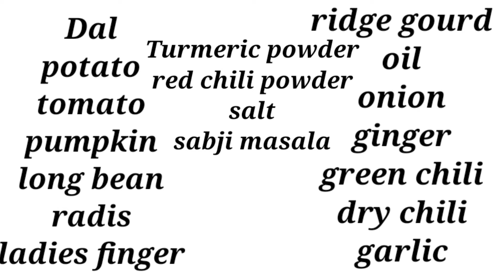Dalma | Odia special | How to make dalma | Odia dalma recipe | Arhar Dalma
Jay jagannath

Dalma is an authentic curry dish in odisha. It is loved by everyone from a kid to grandfather. Dalma is a mixture of many different vegetables boiled and well cooked with some authentic spices.

Recipe-Dalma
cook time 30-40 mins

please visit my all video, I need support from all of you guys.